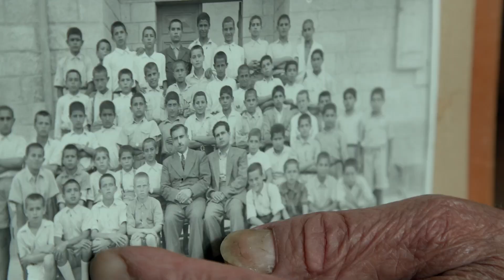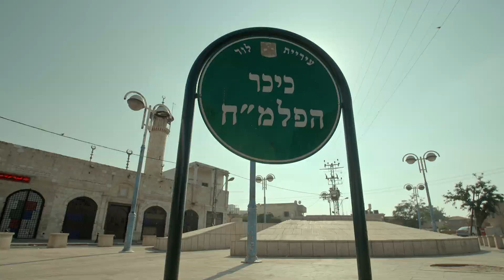Lyd Trailer Final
Lyd is the Arab name for 5000-year-old town that is now the Israeli city of Lod. Made by a Palestinian and a Jewish American, the film excavates the ancient history of this trading centre, leading up to a detailed examination of events in 1948, the "nakbar", as recounted by Israeli veterans and exiled Palestinians -- while animated sequences envision an alternate reality where Lyd flourishes as a free contemporary metropolis, home to Muslims, Christians and Jews alike.

Playing at the Lochmaddy Studio Theatre from September 7, 2024